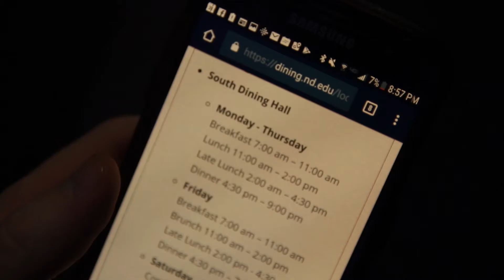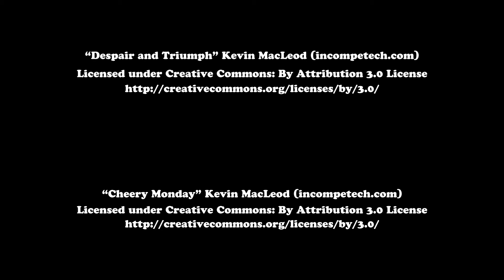Fresh is Overrated